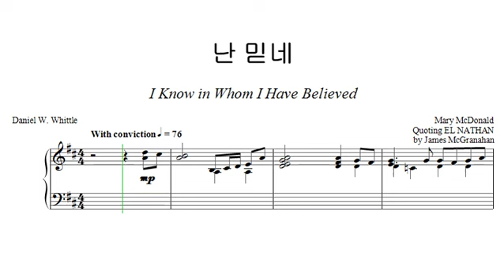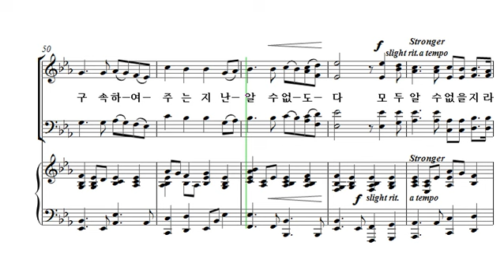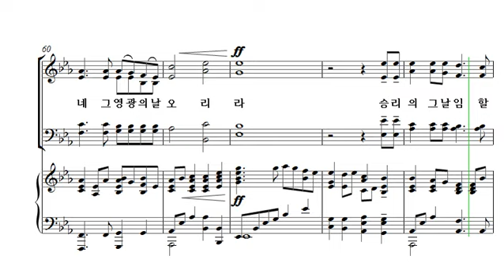[중앙아트] 하나님의 시선 15. 난 믿네 베이스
하나님의 시선
15. 난 믿네 - Mary McDonald